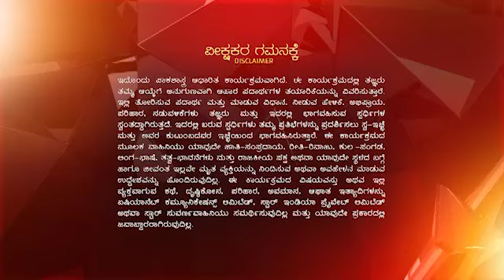PK EP 102 RC